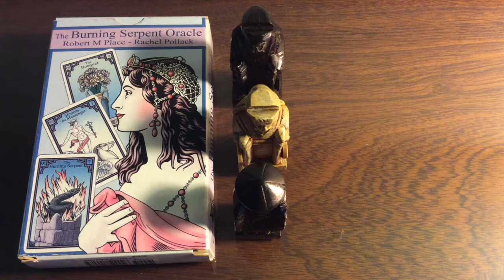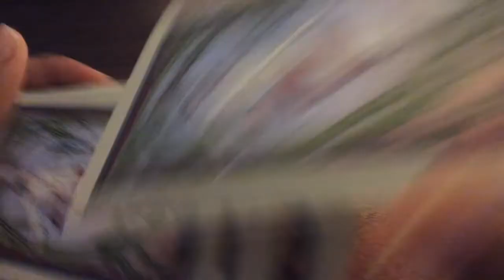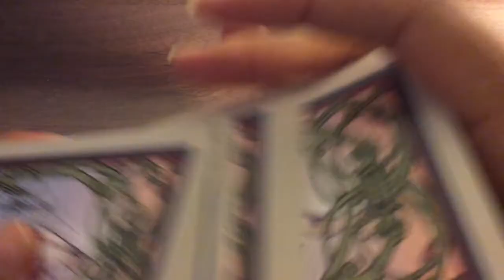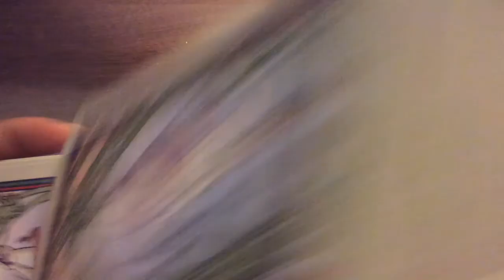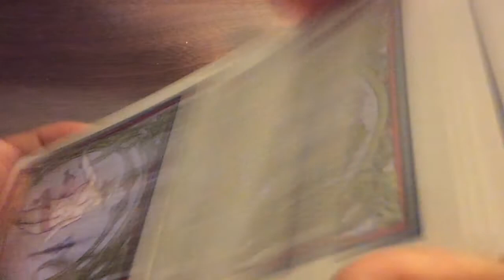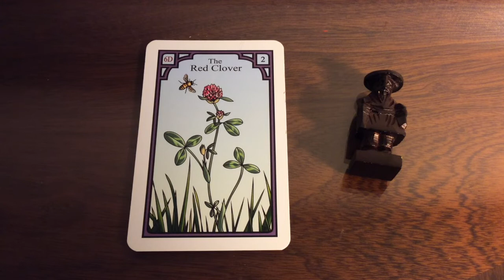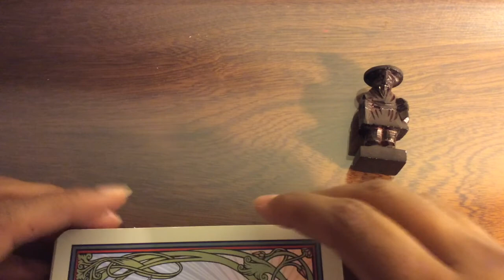Pick A Card: Weekly Oracle Card Guidance | What do you need to hear right now?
Today, I am using The Burning Serpent Oracle  by Robert
M. Place. Over the years, I have found that I have always been drawn to work with this deck during transitional periods and the messages always accompany a strange unidentifiable energy. Today's reading was no exception. I hope you enjoy the reading and most importantly, I hope it resonates.

Time stamps:
#1: 1:55
#2: 7:42
#3: 15:05
A note about the deck: 20:20

Blessings Abound.
Love,
Shalin